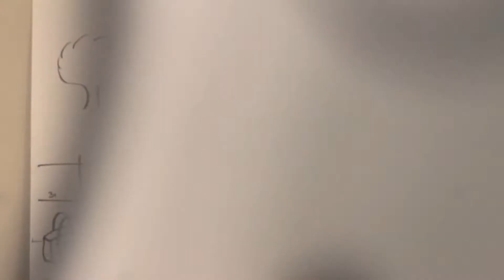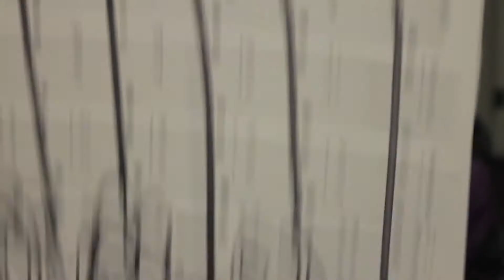Dora the (School) Explorer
A Senior Show video